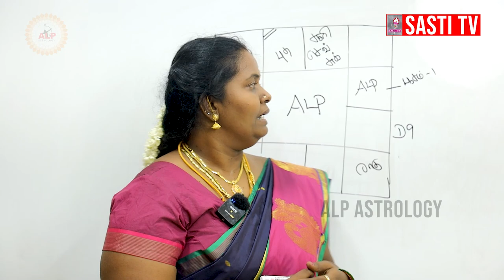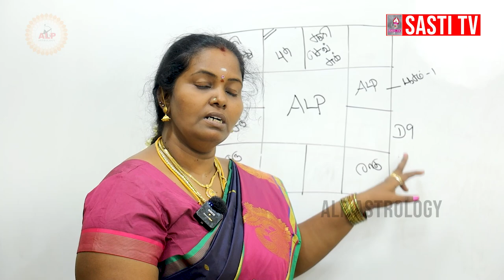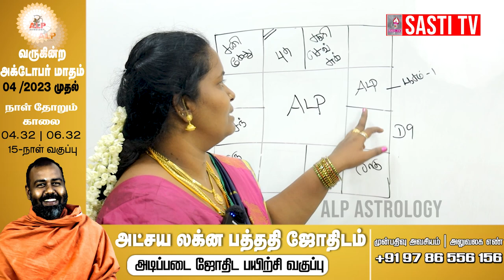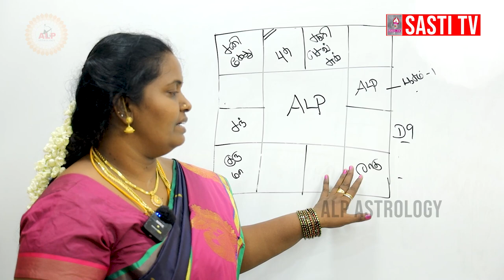பால் வியாபாரம் செய்வது கூட ஒரு பரிகாரம் தான் | ALP ASTROLOGY